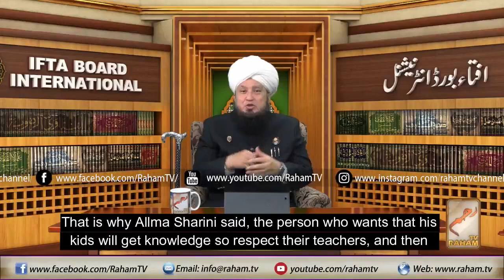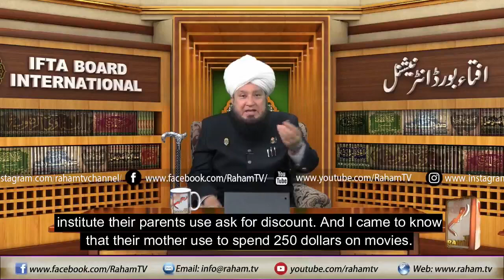Parents spend millions on teaching science to their children But they become stingy for Qur'an